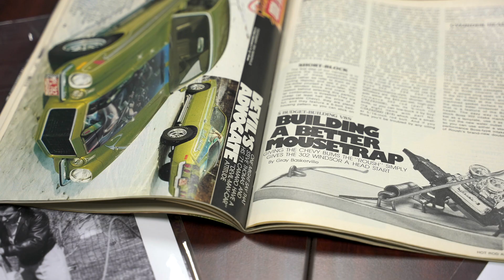My First Engine - The Spark that Led to over 300,000 Engines being Created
Learn more about how Norris Marshall built his first engine and how that led him to today where his company, BluePrint Engines, has surpassed well over 300,000 engines created.